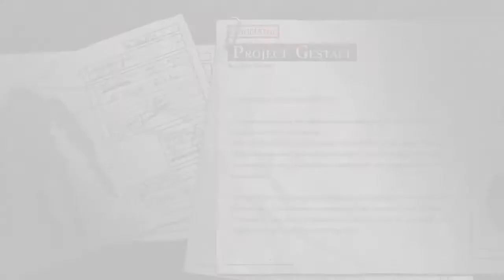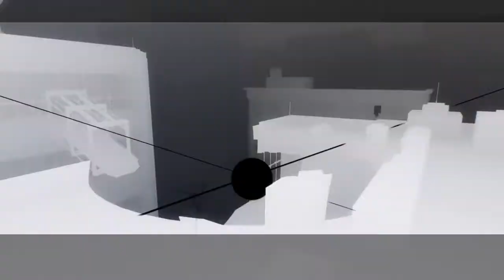NieR Replicant ver 1.22474487139 : La fin du jeu (SUPER SPOIL) [PS4]